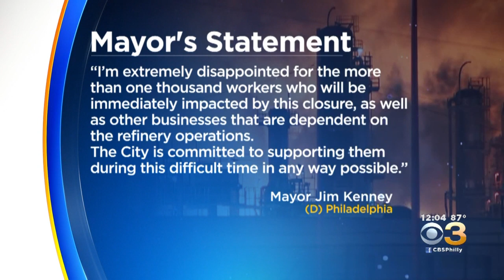Philadelphia Energy Solutions To Permanently Shut Down Refinery Following Explosion, Fire